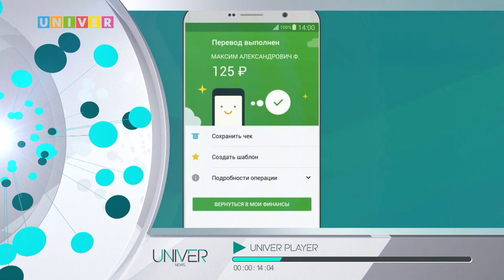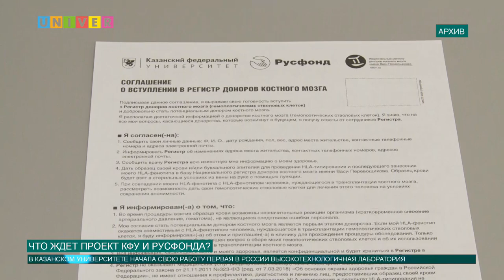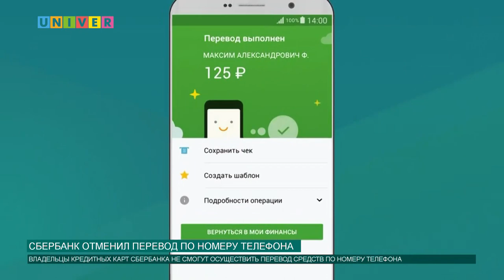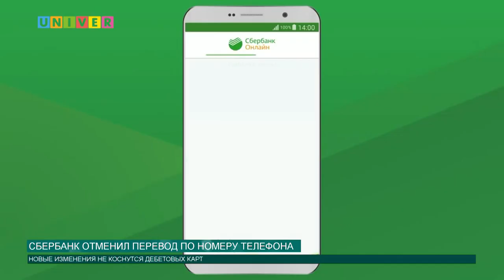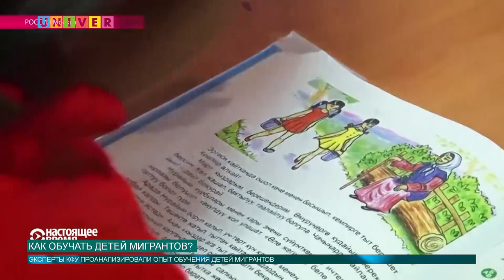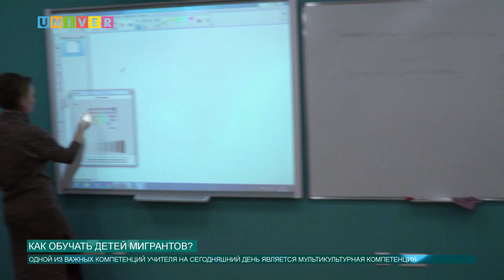Новости КФУ от 13.12.2018